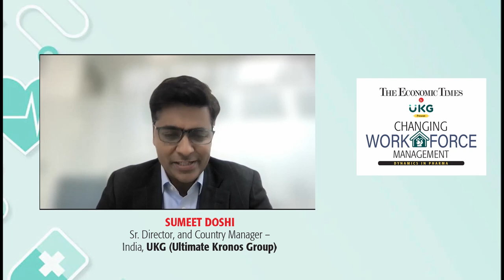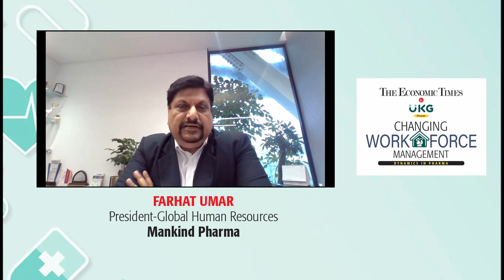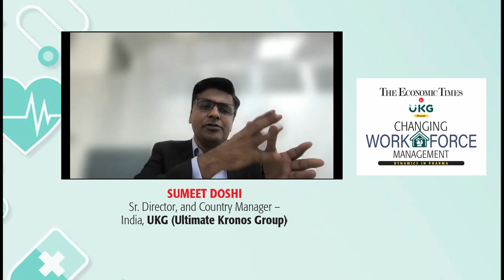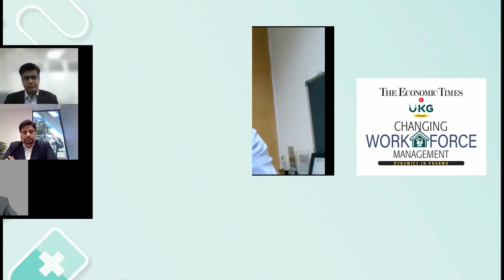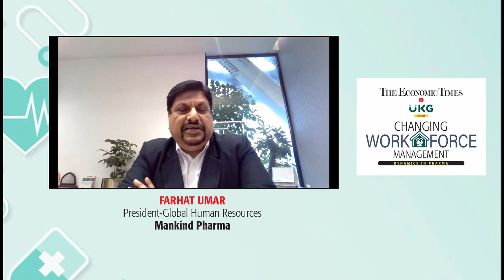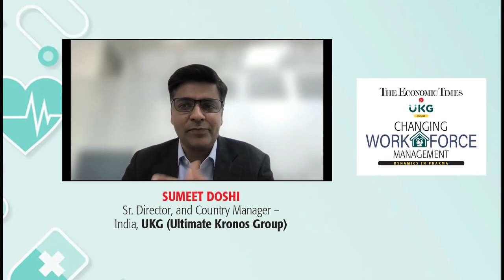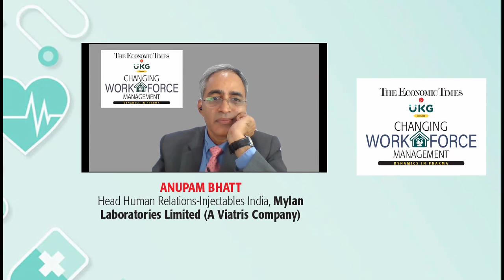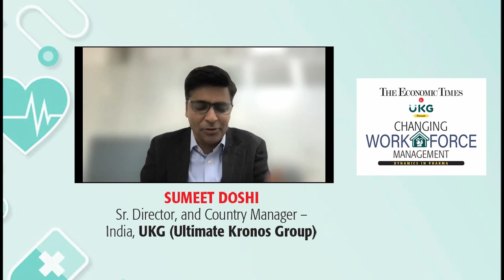Changing Workforce Management Dynamics in Pharma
The Economic Times & UKG
Present

Panelist :
Amitava Saha, CHRO, Biocon
Atul Suri, Vice President and SBU Head, Alembic Pharmaceuticals
Farhat Umar, President-Global Human Resources, Mankind Pharma
Ankush Pawar, Associate Director-HR, Emcure Pharma
Anupam Bhatt, Head Human Relations-Injectables India, Mylan Laboratories Limited (A Viatris Company)
Sumeet Doshi, Sr. Director and Country Manager –India, UKG (Ultimate Kronos Group)

Moderator
Ashutosh Sinha, Senior Editor, The Economic Times
Nasrin Sultana , Senior Assistant Editor, The Economic Times